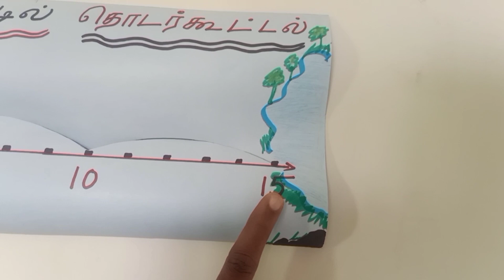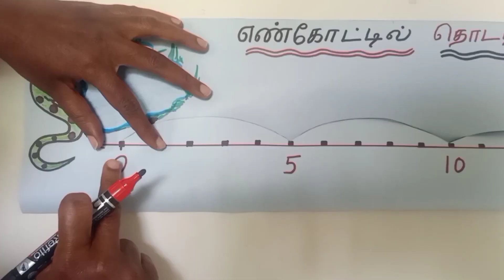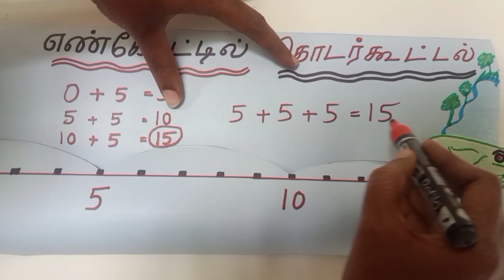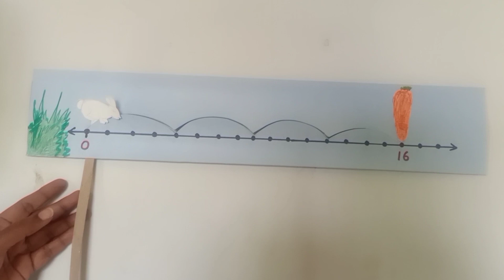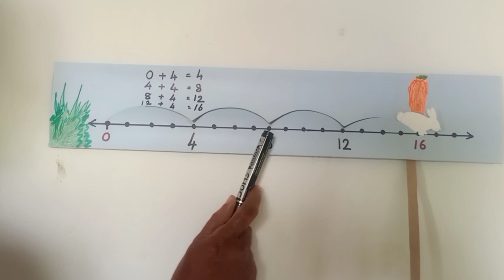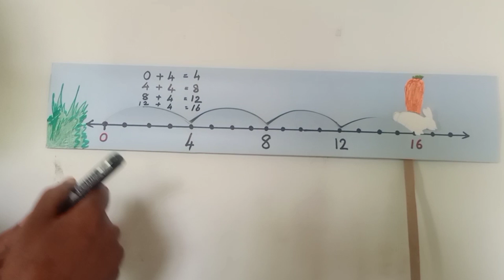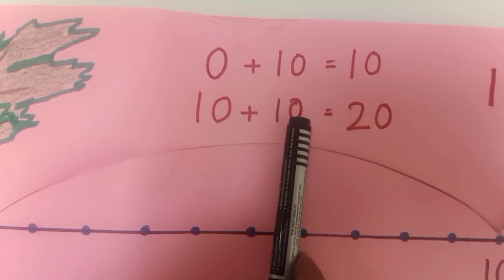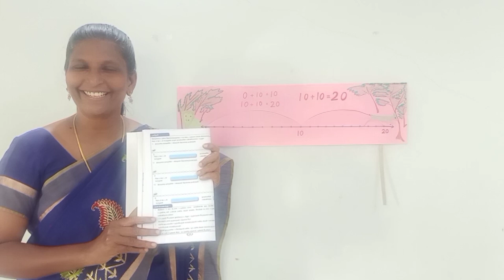வகுப்பு:2 பருவம்:3 /எண்கோட்டில் தொடர்கூட்டல்/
எண்கோட்டைப் பயன்படுத்தி
தொடர்கூட்டல் கணக்குகளைச்
செய்யப் பழகுதல்.

     பருவம்:3
                புத்தகப்பக்க எண்-14 இல் உள்ள பயிற்சிகளை எழுதுங்கள் குழந்தைகளே📝